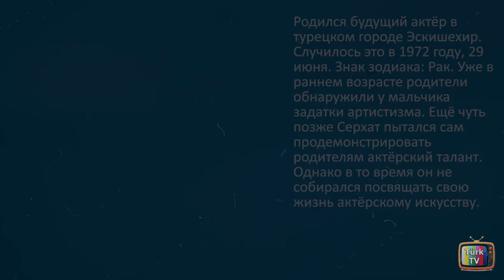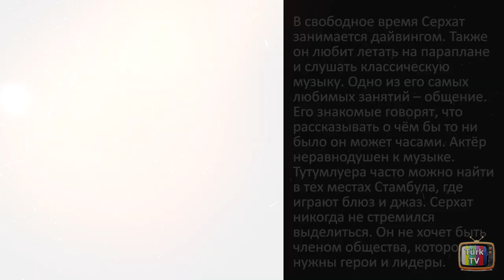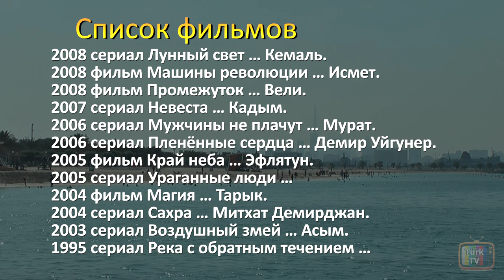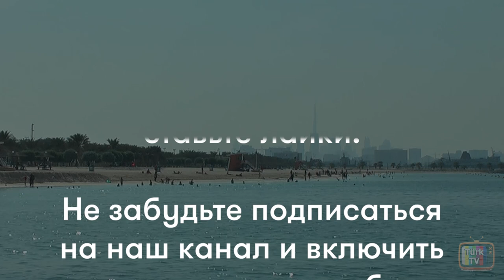Серхат Тутумлуер - личная жизнь и биография.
Serhat Tutumluer / Серхат Тутумлуер - турецкий актёр. Биография, факты из личной жизни. фильмография, карьера. Хазар в сериале Ветреный. Текфур Григор в сериале Альпарслан. В рубрике "Биографии актеров" мы предоставляем информацию об актёре Серхате Тутумлуере по трём основным направлениям:

Биография
Этот раздел включает в себя следующие сведения: где родился, родители и семья, где учился, знак зодиака, какие учебные заведения окончил и когда, где получил актёрское образование. В этот же раздел будут входить и самые популярные турецкие фильмы и сериалы, главные роли в которых принесли Серхату Тутумлуеру известность и узнаваемость.

Личная жизнь
Этот раздел включает в себя факты из личной жизни Серхата Тутумлуера, которые известны на сегодняшний день. Это рост, возраст, по возможности вес и цвет глаз. Кроме того, описаны хобби и увлечения актёра: что любит, что не любит, чем увлекается в свободное время. В этот же раздел входит и семейное положение: есть ли девушка или жена, с кем встречается, с кем встречался раньше, есть ли семья, дети.

Фильмография
В этом разделе перечислены все сериалы и фильмы с участием Серхата Тутумлуера.

Всю эту информацию вы можете смотреть онлайн в виде русских субтитров.